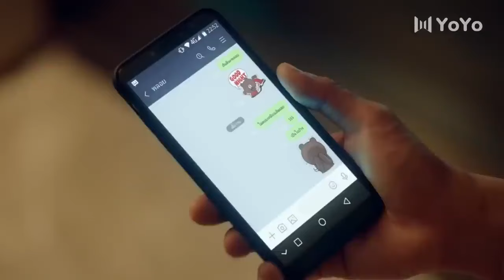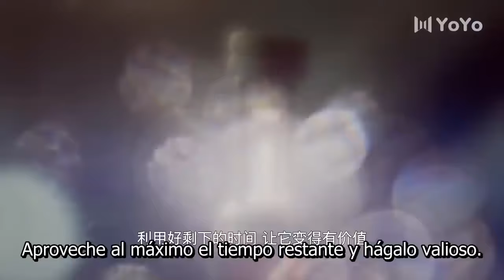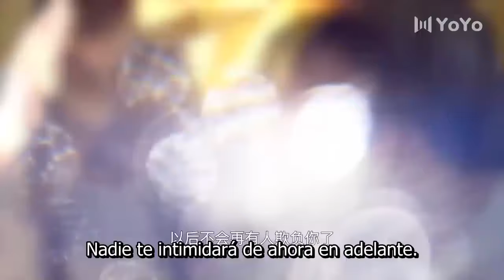【Sub Español】🥰🥰El Prime'r Amor Otra ve'z🥰🥰 Ep08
【Sub  Español】🥰🥰El Prime'r Amor Otra ve'z🥰🥰